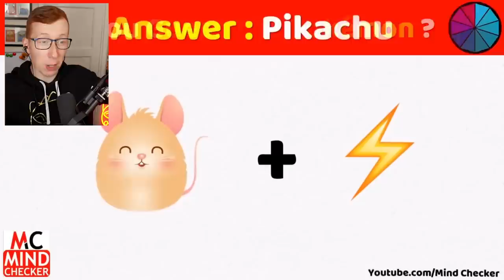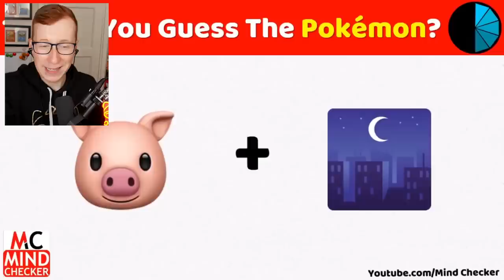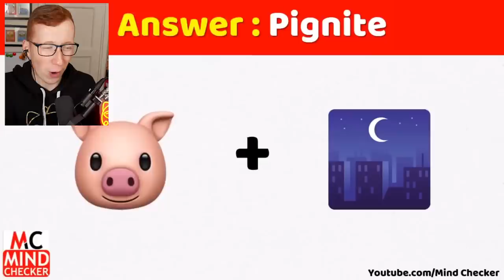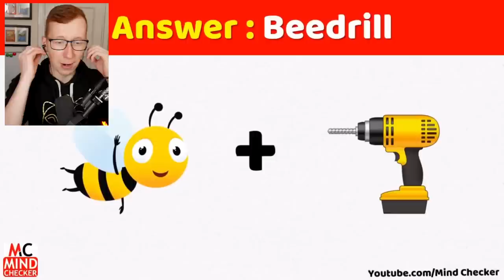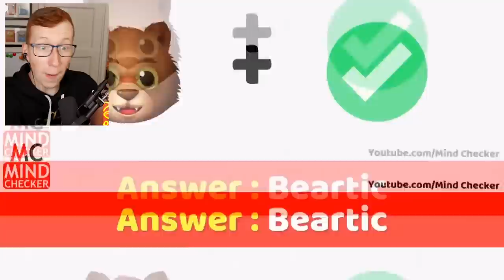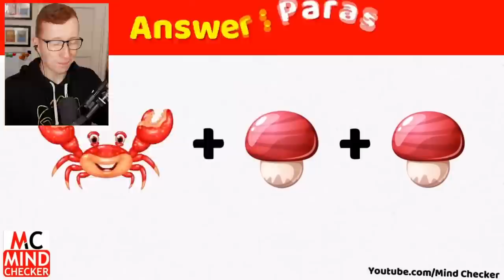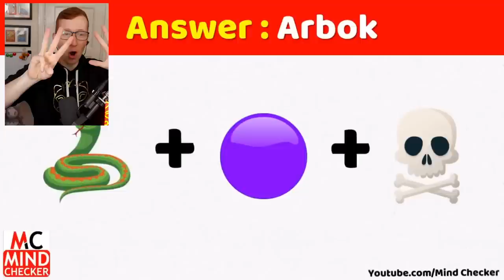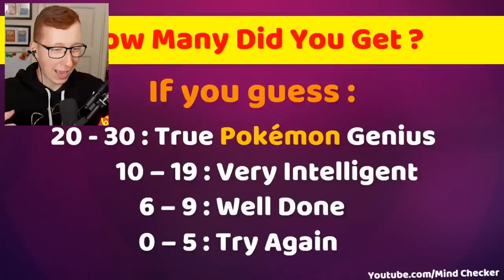Can you guess the Pokemon from the emojis?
Poketuber Reacts to Can You Guess The Pokemon From Emoji? from @MindChecker